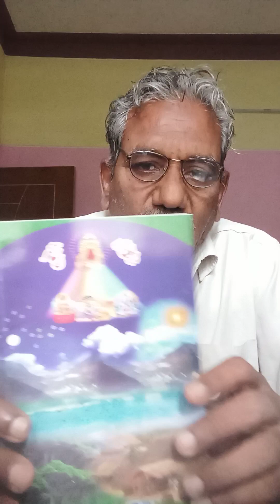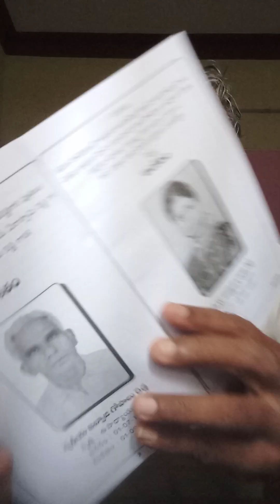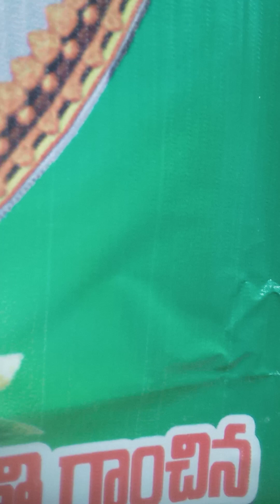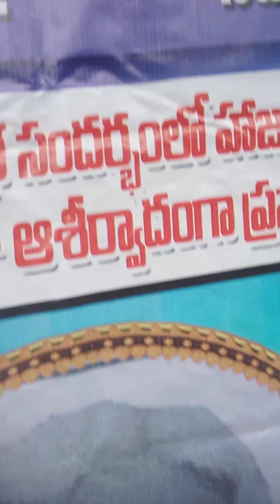Fathers Day (18.06.23)